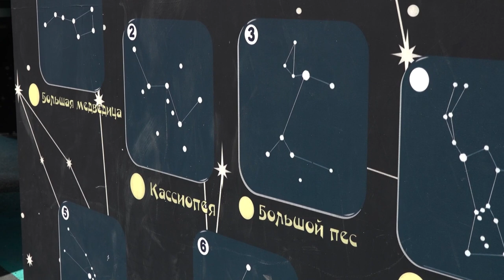Открытие игрового комплекса «Буран»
Очередная детская площадка открылась в нашем округе в рамках губернаторской программы. Жители сами выбирали ее тематику и наполнение. Теперь во дворе дома №2 по улице Белорусской расположился большой современный игровой комплекс под названием Буран. На празднике в честь открытия побывал глава округа Андрей Иванов.